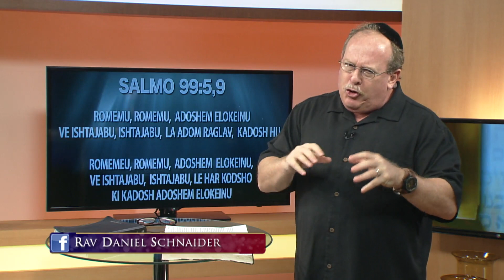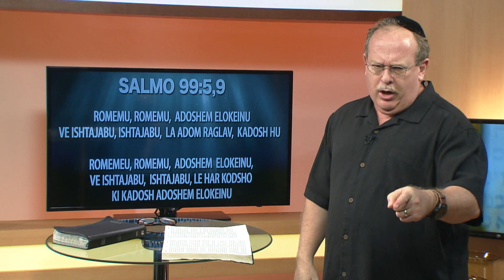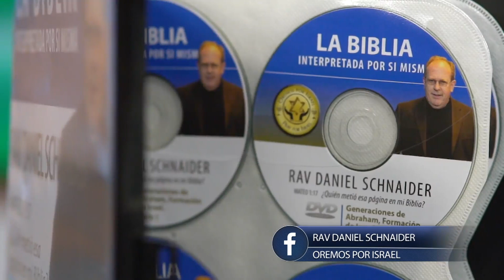LEJA HA SHEM comp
Cancion, ultimas palabras del Rey David.